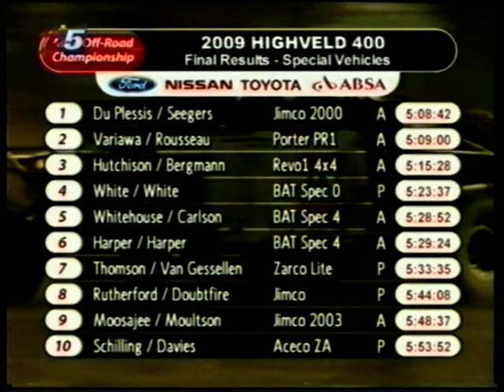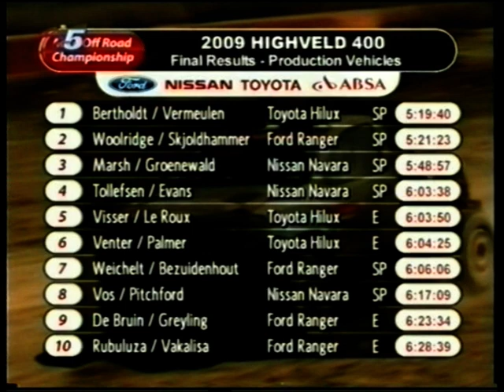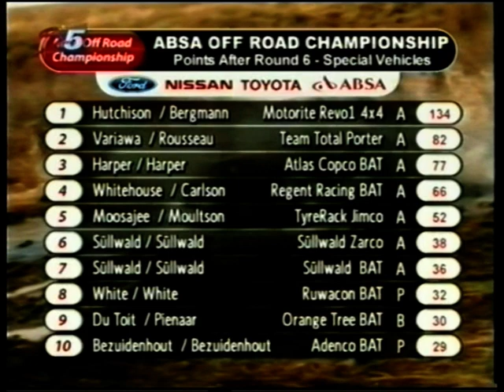Highveld 400 2009 (video 5 of 5)